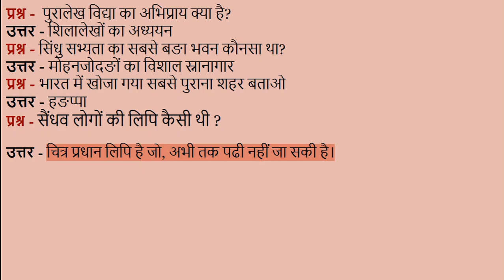#24 सिंधु घाटी सभ्यता : प्रश्न एवं उत्तर भाग 3 Indus Valley Civilization Question and Answer Part 3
सिंधु घाटी सभ्यता के प्रतियोगिता परीक्षा में पूछे जाने वाले प्रश्नों और उत्तरों को सरल और आसान भाषा  में समझाया गया हैं।